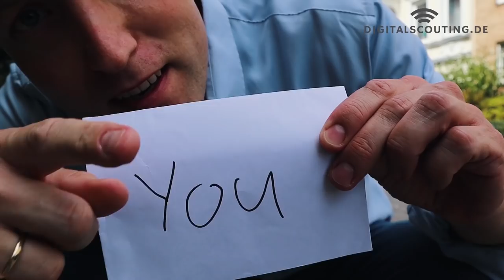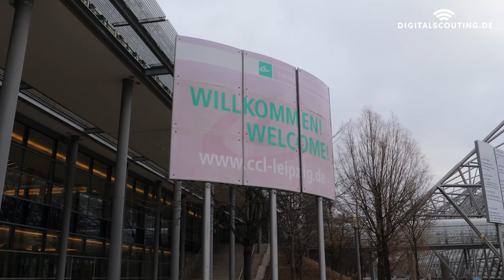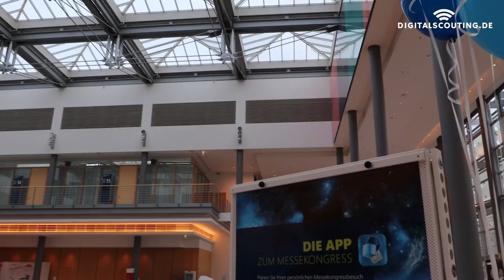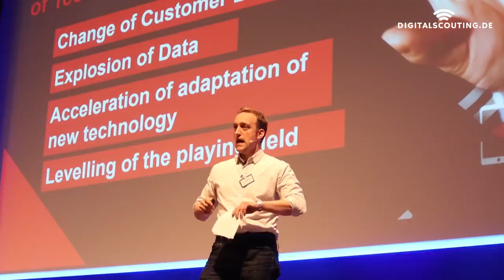Insurance Employee Hierarchy - 1 negative surprise and 3 trends I saw at the ITMV Leipzig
When I visited the "IT Messekongress für Versicherungen" in Leipzig I experienced one thing - that showed what is wrong with parts of the corporate culture in the insurance industry. I am curious how Insurtech might tackle this.

Music License